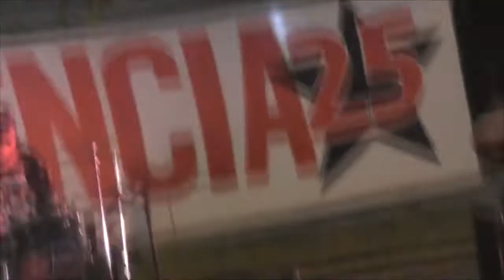Represalia - 09 Comerciante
Multicancha, Óscar Bonilla, El Bosque (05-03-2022)